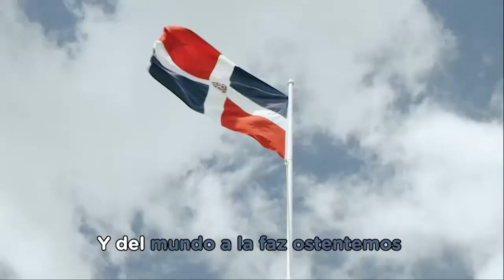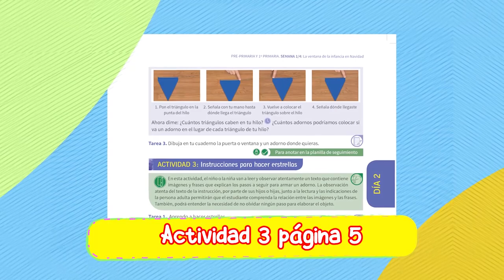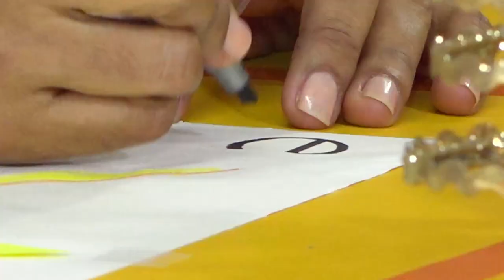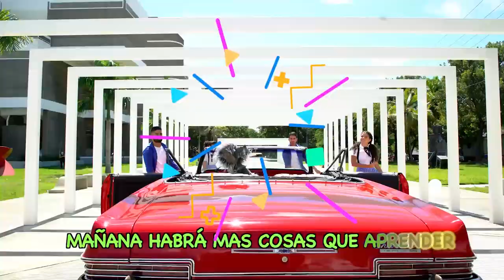PRE PRIMARIA -07/01/21-